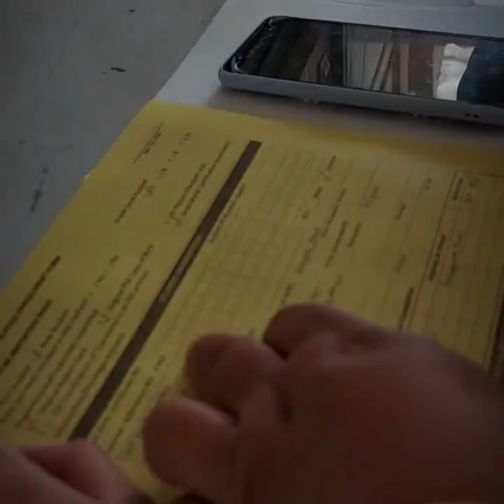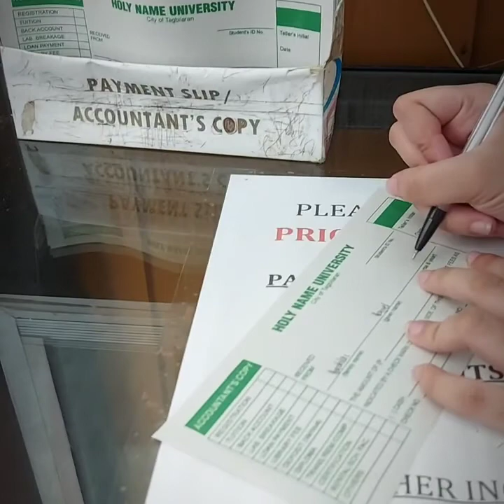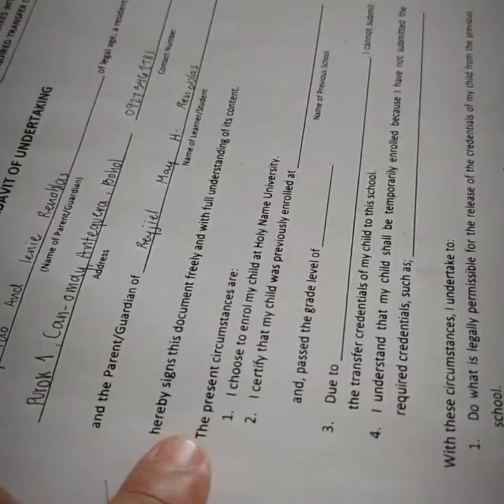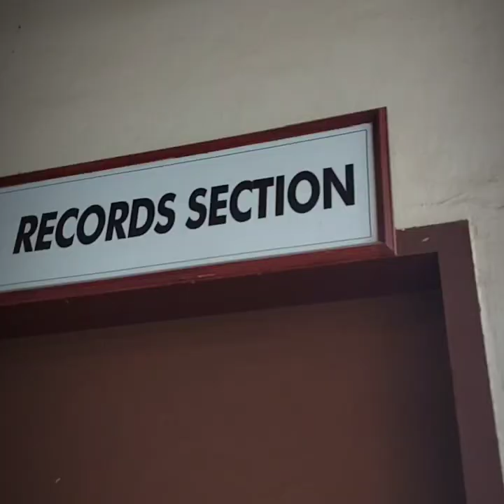PAANO MAG ENROLL DURING THIS PANDEMIC